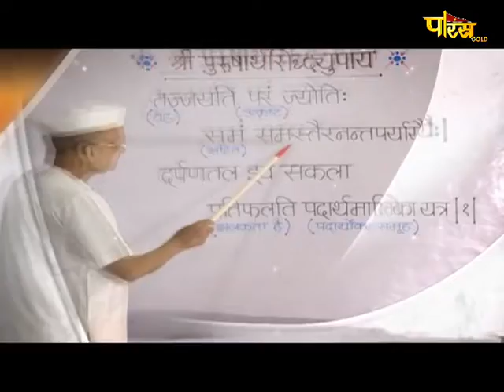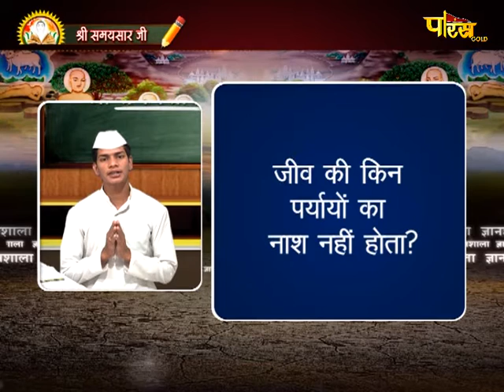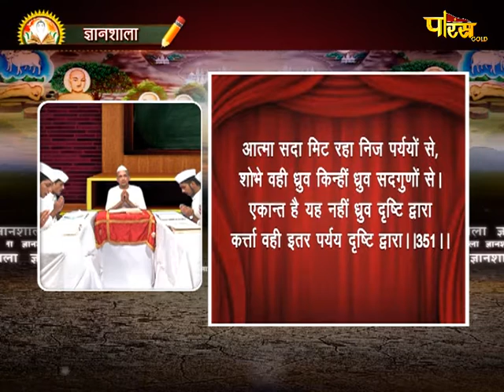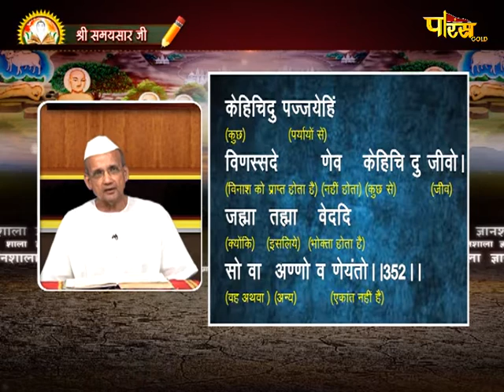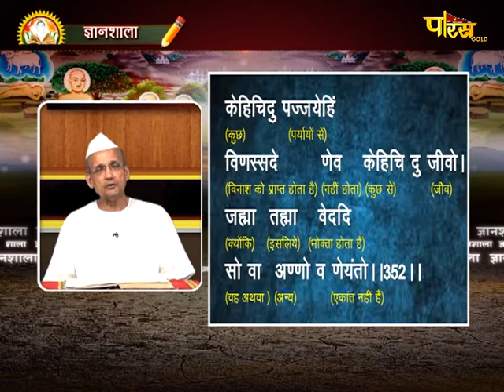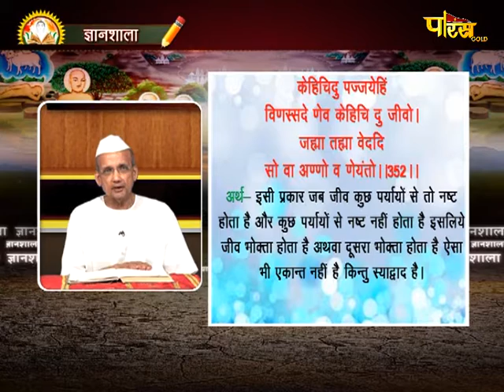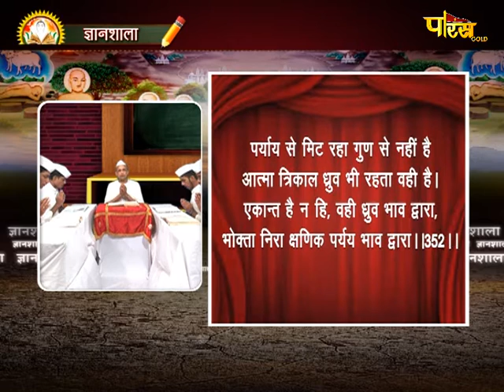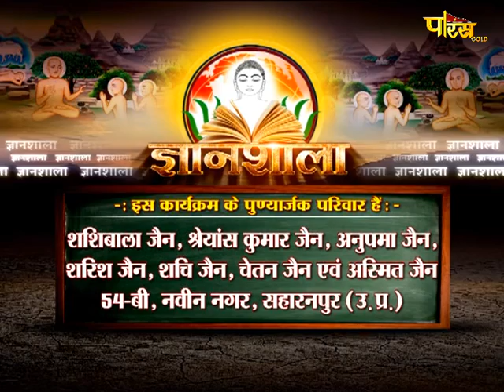Gyanshala | R.L Banada | Samaysar | ज्ञानशाला | EP - 161